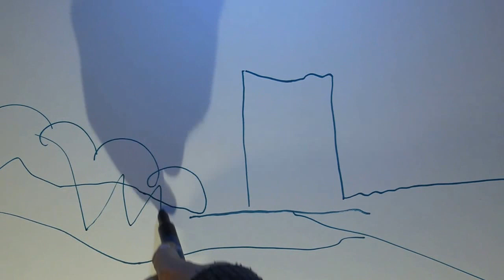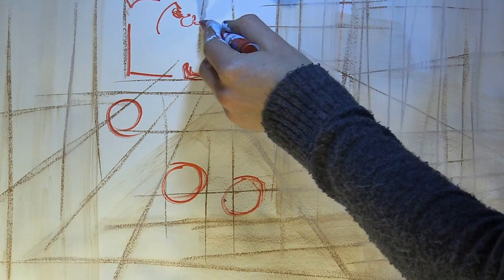Oorcontact en DaaninSpace, 22 februari 2017 Sessie 1